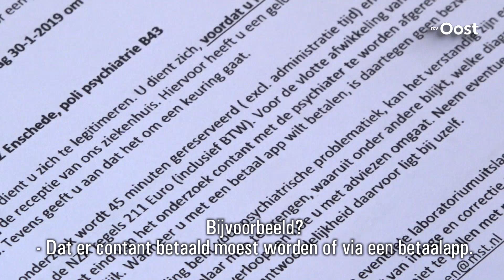Ruim 200 euro betalen een een psychiater voor je op mag voor je rijbewijs | RTV Oost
Job Koehorst moest tweehonderd euro contant betalen voor een verplichte gezondheidsverklaring, voordat hij rijexamen mocht doen. Moeder Linda stapte naar de Nederlandse Vereniging voor Autisme. "De keuringspsychiater misbruikt z'n positie."